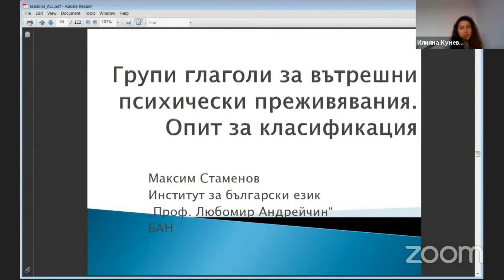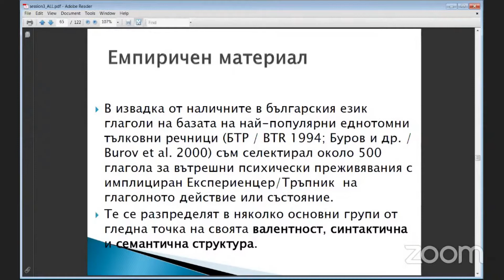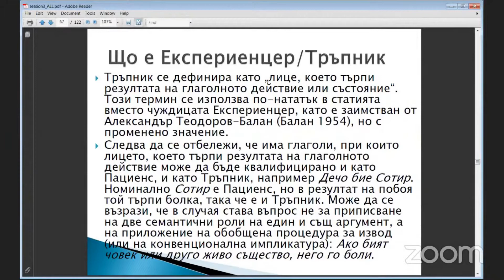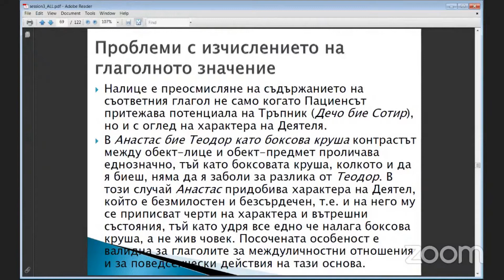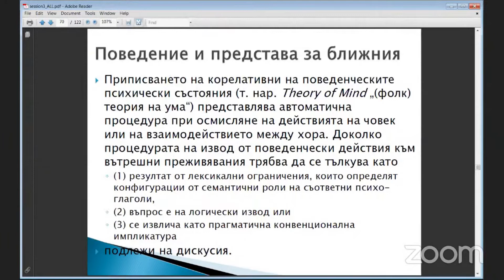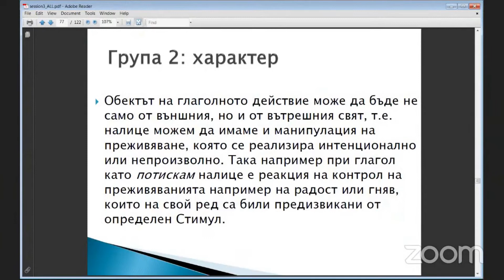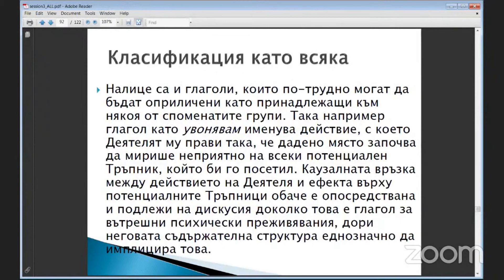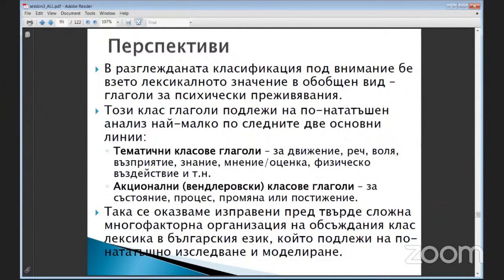2021-03.03 Максим Стаменов Групи глаголи за вътрешни психически изживявания. Опит за класификация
Сесия 3:
Максим Стаменов (Институт за български език „Проф. Любомир Андрейчин“ – Българска академия на науките, България) – Групи глаголи за вътрешни психически изживявания. Опит за класификация